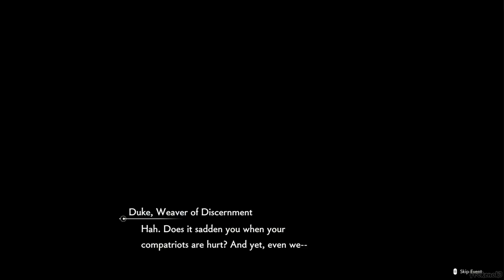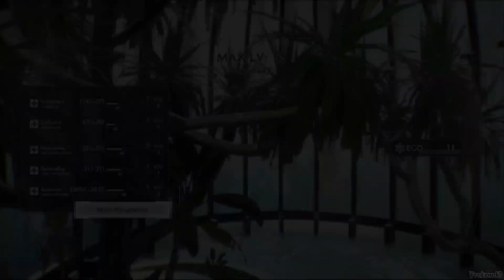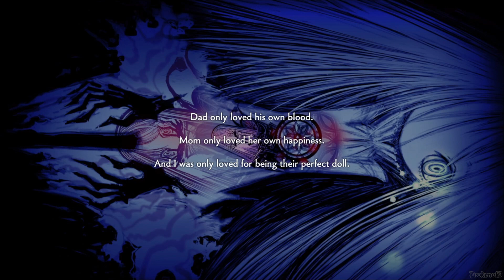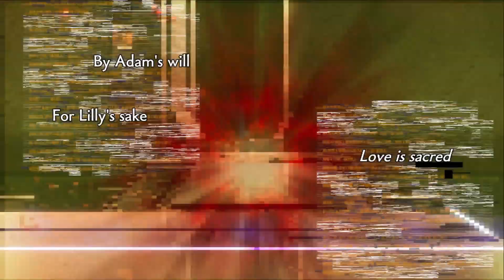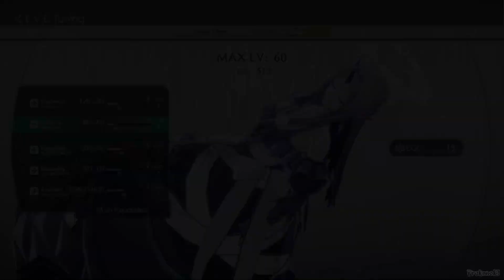CRYMACHINA Playthrough Part 3 - Child of Adam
How DARE you make Enoa cry.